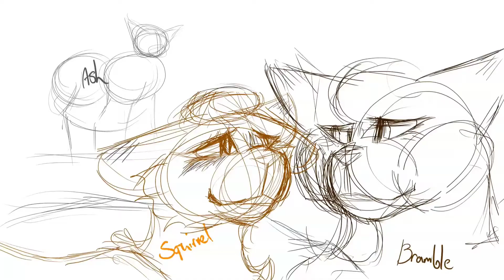The Night We Met-Ashfur-Part 4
Finished Multi-animators-project- (will link when done)

Fps-24

Time taken to animate
-about 2 weeks
Characters (in order)
- Squirrelflight (Design Sagutoyas)
- Brambleclaw (Design Sagutoyas)
- Ashfur (Design Sagutoyas)

Programs
-Medibang (to draw)
-Rough Animator (to edit)
-Wacom intuos small (tablet)
Art status
-Commissions (Open)
-Requests (closed)
-Art trades (Ask)
-Collabs (Ask)

Socials
-rosy_jlh (Instagram)
-rosy_jlh(Toyhouse)
-RosyJLH (Twitter)
Programs:
-Medibang desktop (to Draw)
-Rough Animator desktop(to Edit)
-Youcut (to Edit)
--Wacom intuos  BT small (tablet)
-Long term goal (1000)
-I made The outro music at the end of my videos